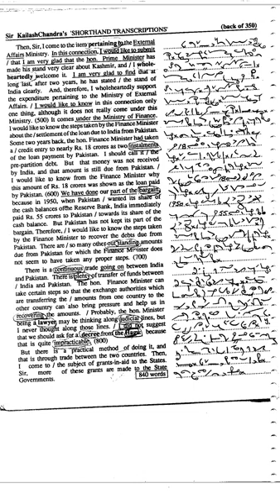Sir Kailash Chandra Ex350 part 2